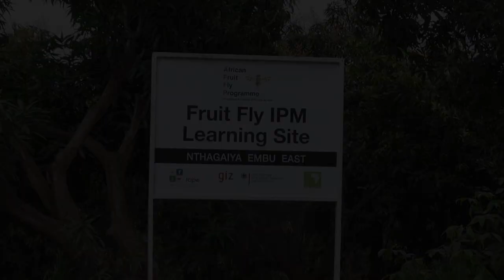Fruit Fly IPM Learning Site